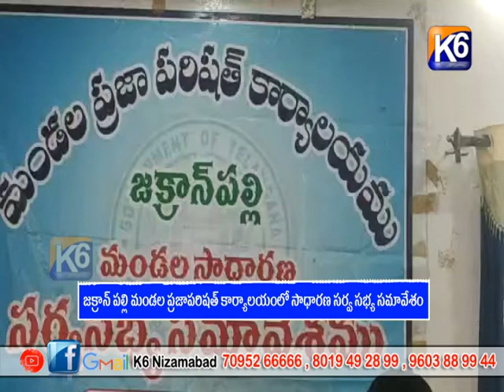జక్రాన్ పల్లి మండల ప్రజాపరిషత్ కార్యాలయంలో సాధారణ సర్వ సభ్య సమావేశం ||K6 NEWS 28-02-2023